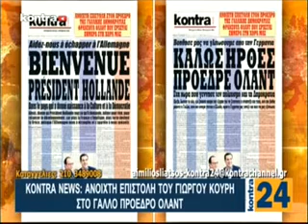Η Άννα Καραμανλή στο KONTRA 24 με τον Αιμίλιο Λιάτσο.